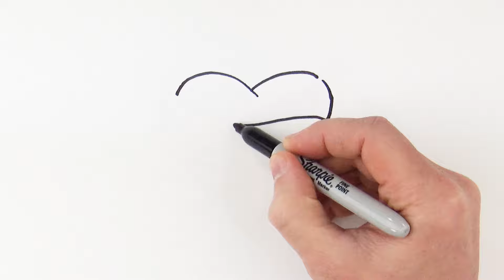How to Draw a Heart With Arrow Watercolor Easy| Valentine's Day Drawings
This art satisfying video is about how to draw heart with arrow  with watercolor super easy. It's very easy tutorial for kids and beginners, only follow me step by step, if you need more time, you can make pause.

I use a black marker to show the picture better, but it will be easier to begin drawing with a pencil, so that you can correct it with an eraser. Then  the drawing is perfect, you outline it with a black marker. Then color it with watercolor paints.

THANKS)))